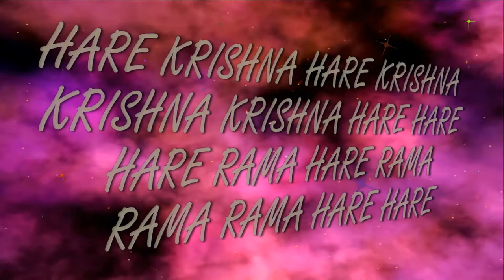Sri Nrisimha Chaturdashi(28.04.2018) abhisheka ISKCON Dnipro Ukraine